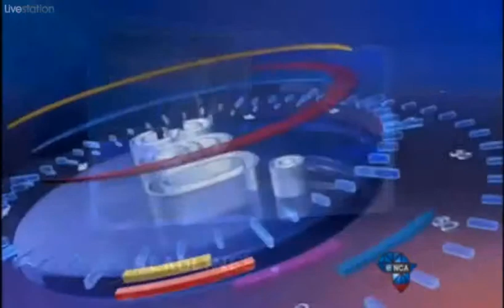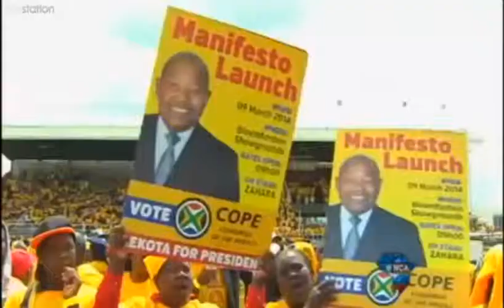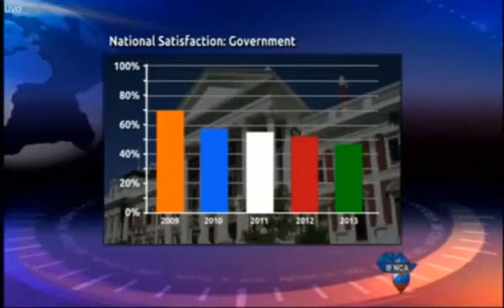encaRANDOM10mins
for my diploma project